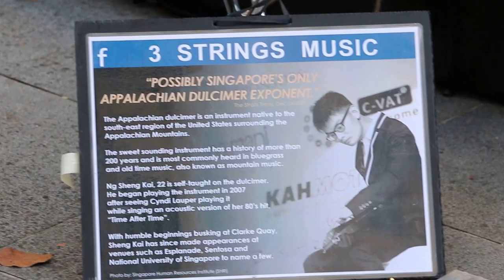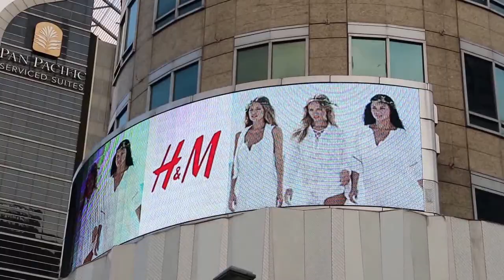Singapore's downtown Orchard Road: 3 strings music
Sunday evening  Jun 7, 2015 at downtown Singapore. Tourism has declined in numbers as this downtown used to be packed to the gills 2 years ago. A young man plays "3 strings music"